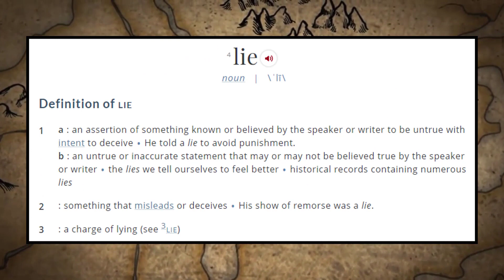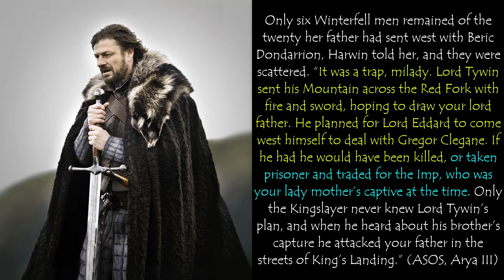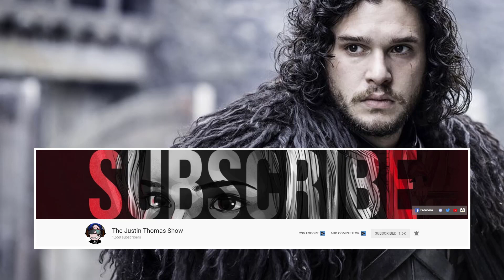Will Arya kill the Mountain in Game of Thrones Season 8?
This is a high-level reason why it makes sense for Arya to kill Gregor "The Mountain" Clegane in Game of Thrones Season 8.

Also, was Robert's Rebellion really built on a lie? Will Arya and Gendry get together? Who will get married in Game of Thrones Season 8?

(Monthly Membership Dues are Donated to Charity)